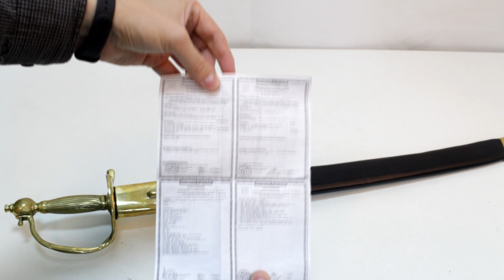Тесак пехотный (образца 1763 года) – обзор от магазина подарков «Счастливый случай»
Общая длина тесака вместе с ножнами: 98 см
Длина клинка: 76.5 см
Длина рукояти: 15 см
Толщина клинка: 5 мм
Материал клинка: сталь 65Г (сталь конструкционная рессорно-пружинная)
Материал рукояти: латунь
Материал ножен: дерево, латунь, натуральная кожа
Производитель: Россия ( Пашихин )
Клинок не заточен
Вес в ножнах: 1630 гр
Вес без ножен: 1220 гр
Центр тяжести: 18.5 см от эфеса ( рукояти )
Упаковка: без упаковки
Без подставки
Не является оружием (прилагается сертификат)